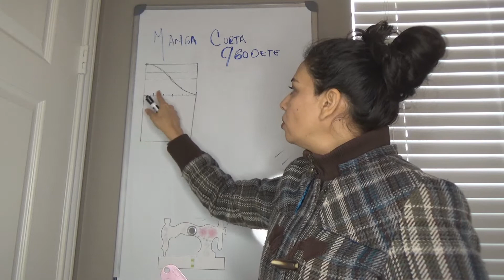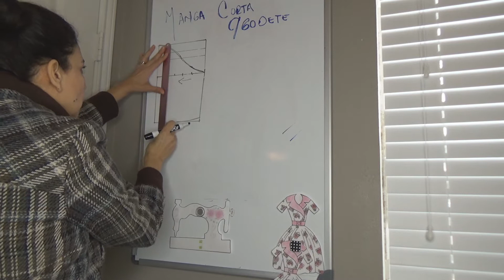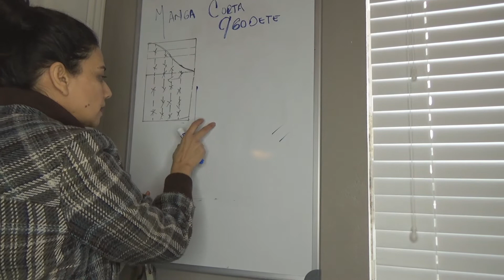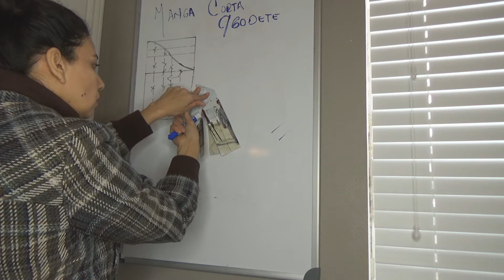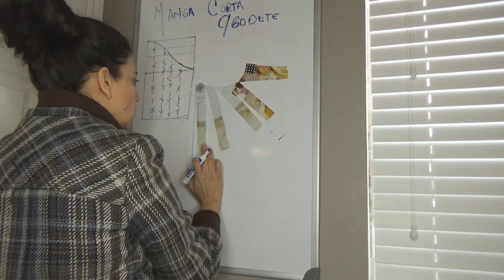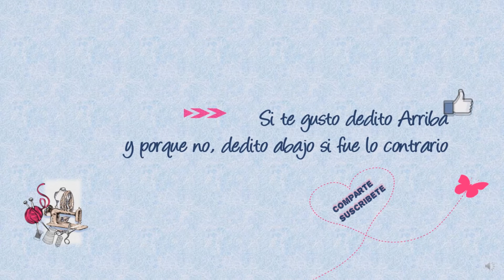manga corta con godetes